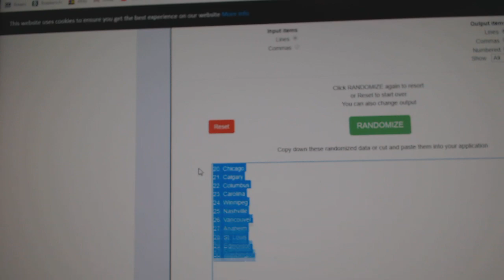Team Randoms - C&C GB #9623